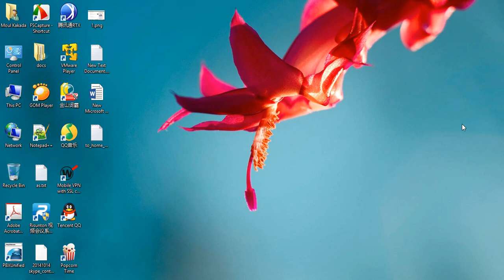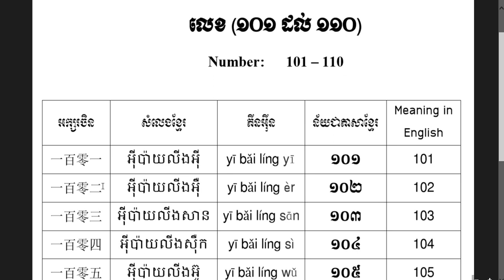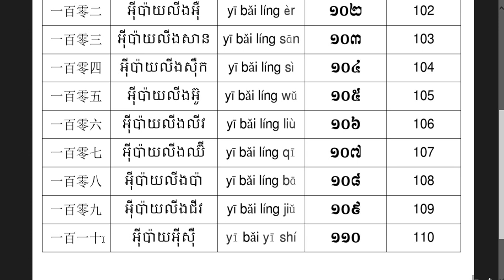Chinese for Beginners - Counting Number 101 to 110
វីដេអូបង្រៀនភាសាចិនកុកងឺជាភាសាខ្មែរដំបូង­គេបង្អស់នៅក្នុង Youtube
ភាសា​ចិន​កំរិត​ដំបូង - រៀន​រាប់​លេខពី​លេខ ១០១ ដល់ ១១០
The first Mandarin Chinese teaching videos speaking in Khmer language on Youtube.